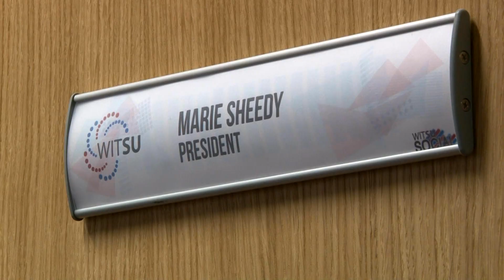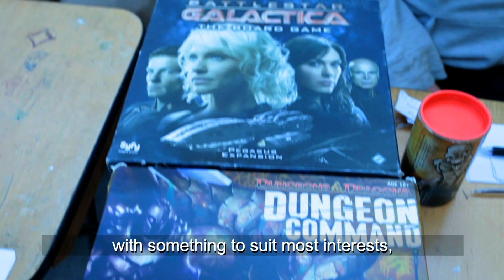StartWIT First Year Orientation 2018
StartWIT First Year Orientation 2018 will give you a fantastic opportunity to meet your classmates or lecturers and become familiar with the campus. Don't be afraid to ask us questions, we are here to help you make a smooth transition to college and we are looking forward to getting to know you during your time in WIT.